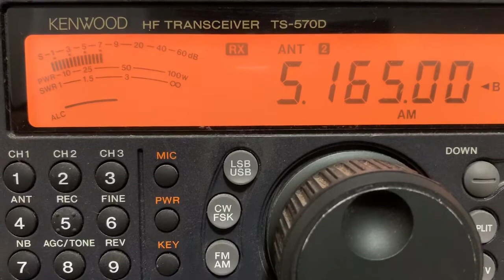Radio Illuminati 5165 AM 4/1/20